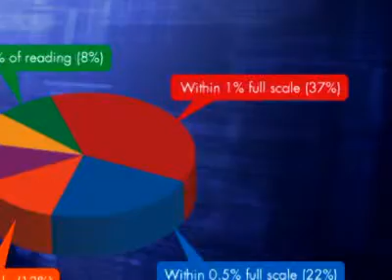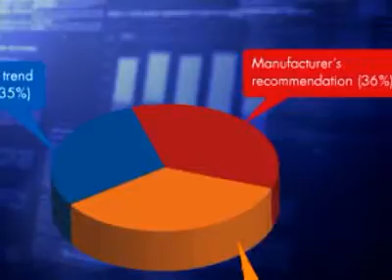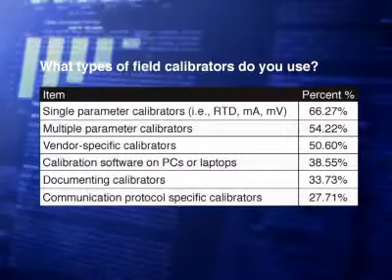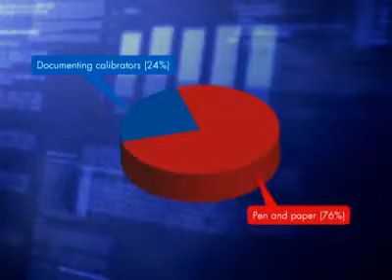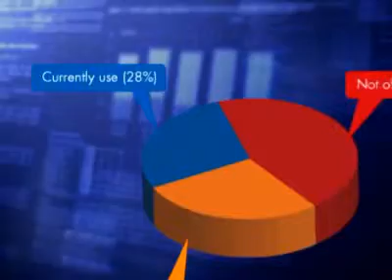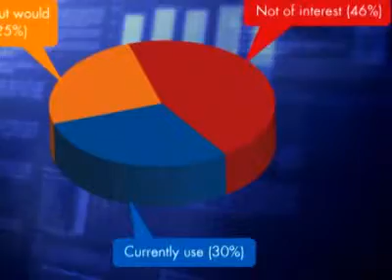Research Report: Calibrators & Calibration Management Software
Editor in chief Walt Boyes reviews the results of ControlGlobal's calibration survey. Control asked its readers to talk about their calibration practices. How and why they calibrate their instrumentation. Watch this video report to find out more about the survey results.